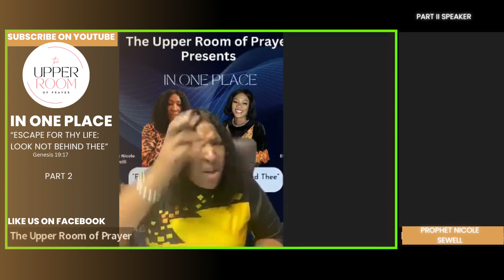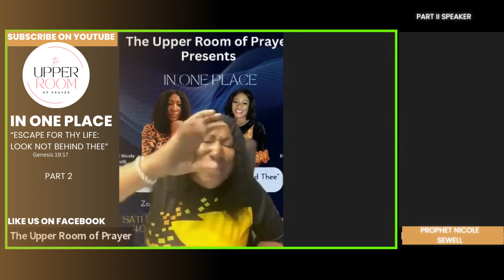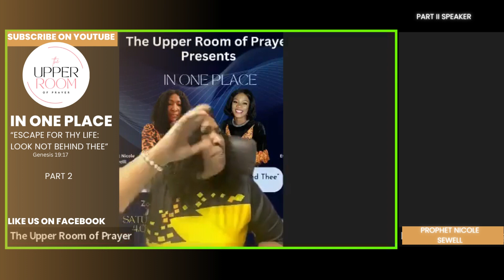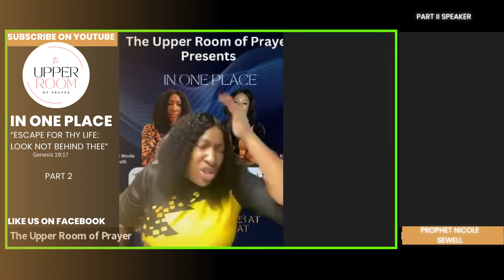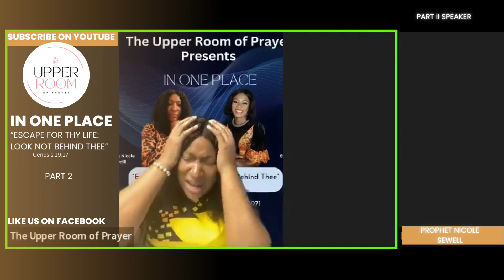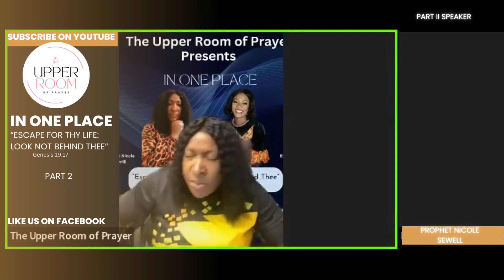In One Place : Escape for Thy Life Look Not Back from Behind Thee PART 2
The Upper Room of Prayer Present: In One Place-Look Not Back from Behind Thee. Prophet Nicole Sewell Speaks about being ok with correction from another leader regardless of age, class, race or status.